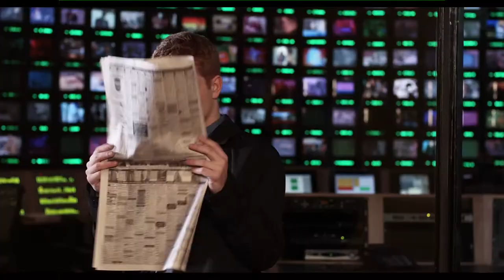Dale Hildebrand - Director - Drama/Comedy/Action Reel